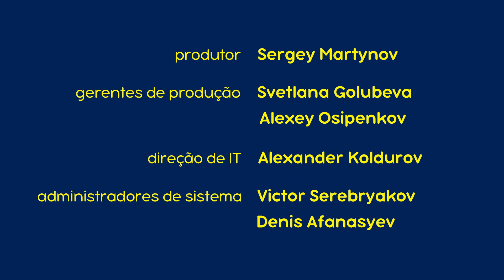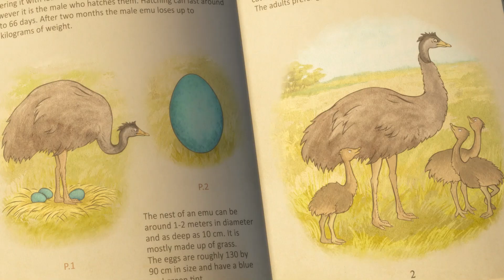Novo episódio 2023 ✨ Masha e o Urso 👧🐻 Travessuras de criança 👼🍼 Episódio 35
👼 Travessuras de criança 🍼
Num belo dia, quando todos os animais estavam ocupados com as suas atividades diárias, a Masha decide mostrar o seu carinho e atenção ao seu Porco favorito. Como sempre, as suas tentativas acabam por ser catastróficas para todos ao seu redor. Ao tentar escapar da ajuda da Masha, os animais reúnem-se na casa do Urso e expressam a sua indignação pelo comportamento da rapariga.

✅ O enjeitado 🐧👶 (Episódio 23)

Assista mais! 📺🍿